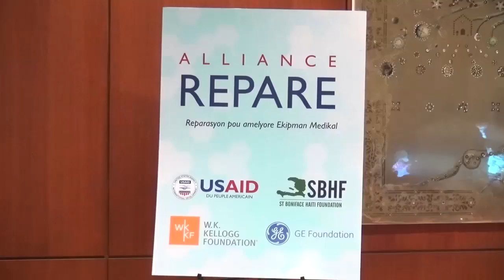L'Usaid lance un projet de réparation d'équipements médicaux 17 Janvier 2017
Port-au-Prince (17 Janvier, 2017)- L'ambassadeur des Etats Unis à Port-au-Prince, Peter Mulrean, a donné le coup d'envoi hier du projet Repare. Un système de réparation et d'entretien des équipements biomédicaux sera mis en place dans le cadre du projet financé par l'Agence américaine pour le développement International (Usaid).
La formation et la certification de techniciens haïtien dans ce domaine sont également prévues dans le cadre du programme qui est réalisé en partenariat avec la Fondation Kellogg W.K., la Fondation General Electric (GE), et la Fondation Saint-Boniface Haïti.